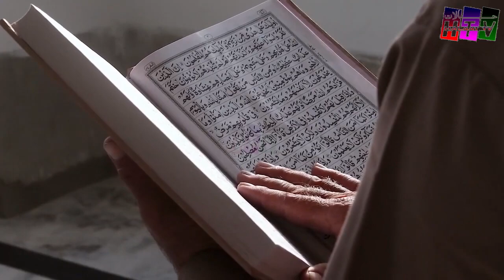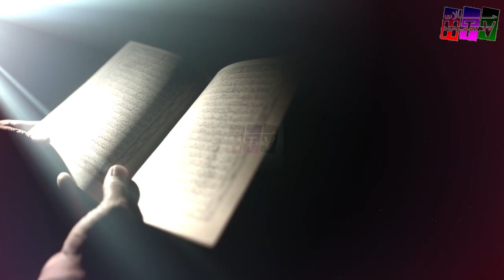Astaghfirullah // Khana kaaba main Quran pak ko zameen pa gira diya // saddest incident in kaaba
halaattv Pakistani Man Distributing Quran Near Masjid Al Haram _ Viral Video From Kaaba Today News.mp4